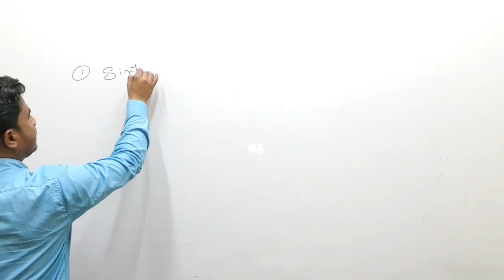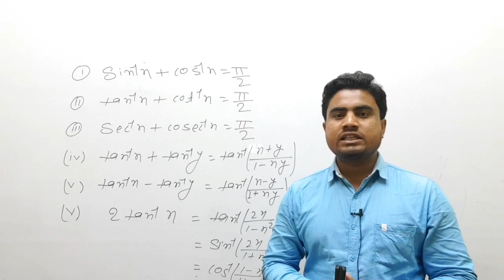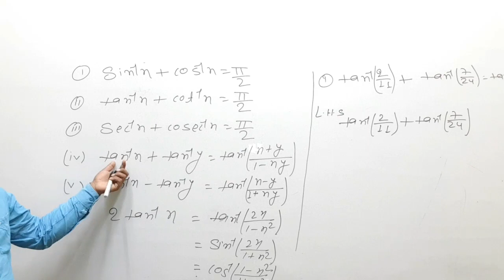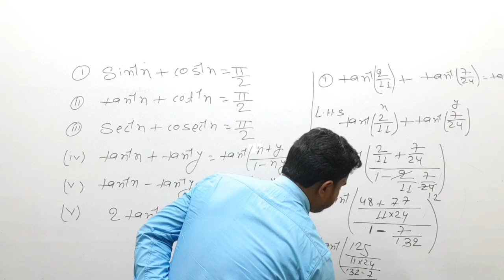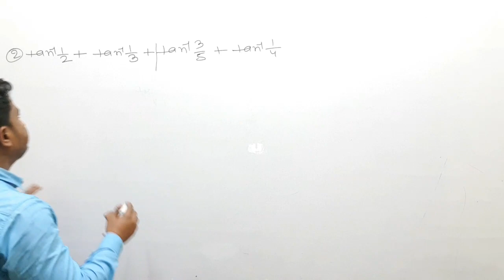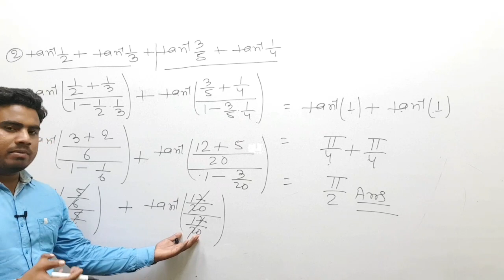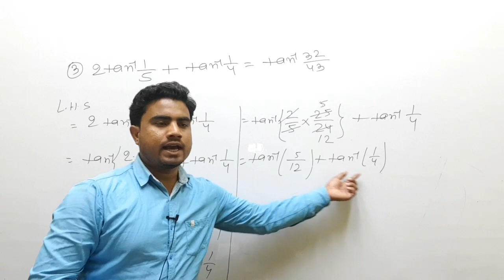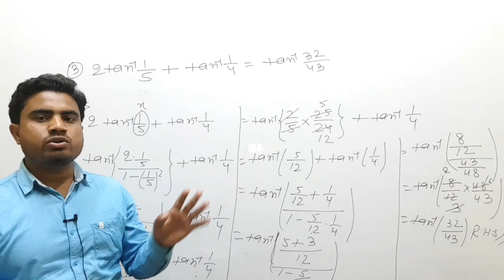class 12th math inverse trigonometry function 2021-22